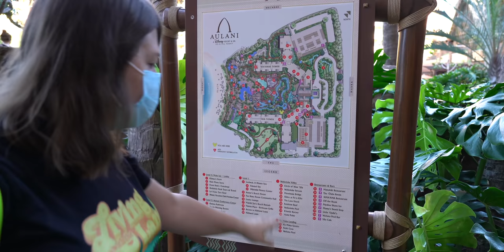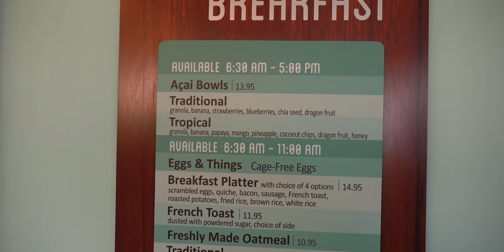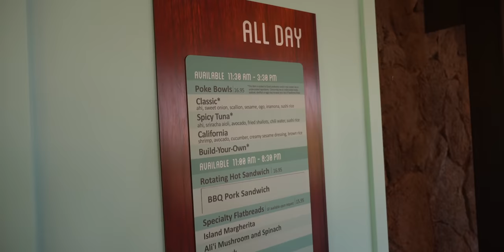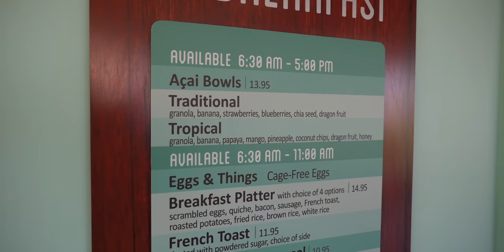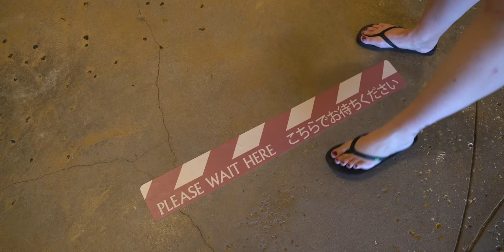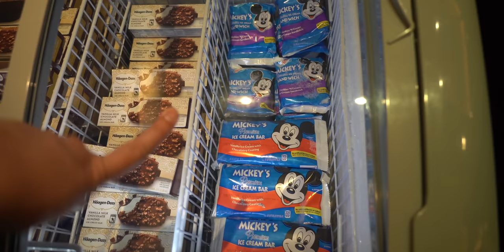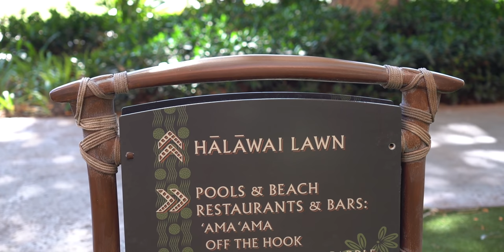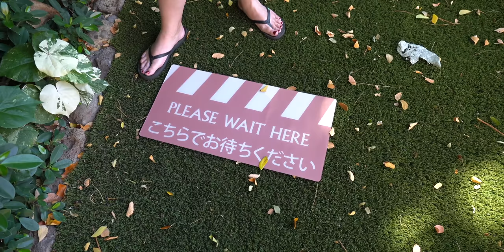First Morning At Aulani [Breakfast at Ulu Cafe]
Welcome to our first morning at Aulani! We ate breakfast at Ulu Cafe and met Mickey and Minnie Mouse dressed in their Hawaiian outfits.

00:00 Our introduction

02:26 Ulu Cafe

08:07 Breakfast Pizza

09:16 Tropical Acai Bowl

11:33 Gingerbread Coffee Cake

12:23 Peppermint Mickey Brownie

14:52 Meeting Mickey and Minnie

Music used in this video:
"Two Lane Road" by Rune Dale
"Waikitschy Beat" by Rune Dale